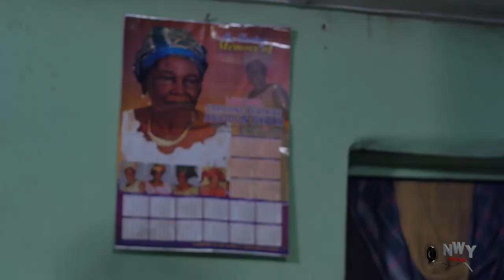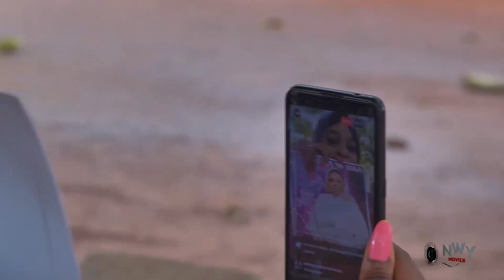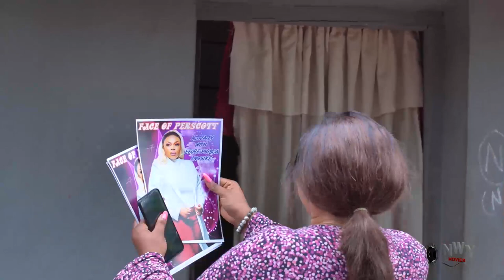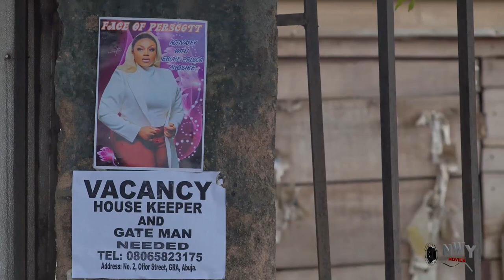She Never Knew The Houseboy She Fell In Love With Is D Owner Of D Mansion Pretendin To Find Love 1&2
MOVIE TITTLE:::
STARRING::: ONNY MICHEAL & GEORGINA IBBEH
COMPANY'S NAME::: REEMY JESS PRODUCTION
YEAR::2023